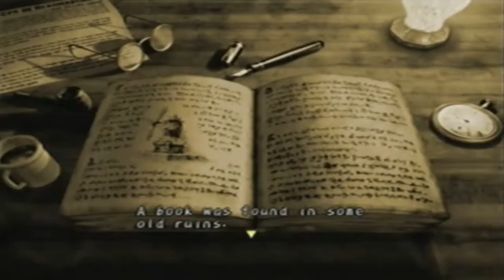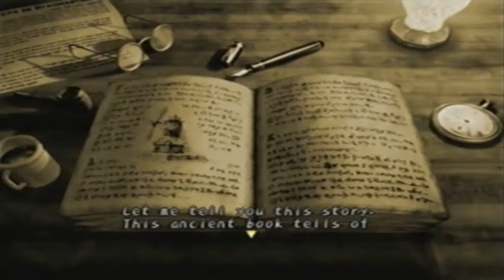Zagrajmy w Dark Cloud odc 1 Uwolnienie Dżina Mudzina od dziś z nowym kompem!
REUPLOAD ZE STAREGO KANAŁU

Zapraszam was na let's play z gry Dark Cloud. Gry która wzbudziła we mnie uczucie które ciężko u mnie wzbudzić przy większości gier w tych czasach.

mam nadzieję że wam też ta seria się spodoba :3